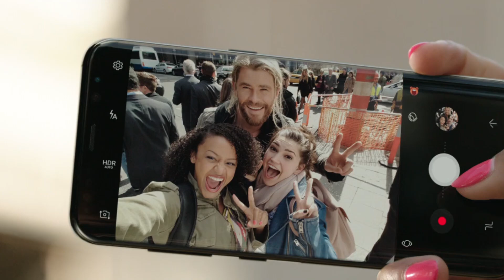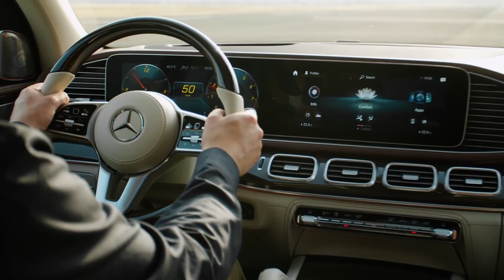Inside Chris Hemsworth’s $30 Million Dollar Mansion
Christ Hemsworth is one of Hollywood's A list stars with a net worth of $130 million US dollars. He's got several mansions, and his main one is over $30 million, and this is what it looks like inside!

Have you ever wondered what beachside Aussie luxury looks like? Have you ever wanted a first-hand tour of Chris Hemsworth’s house? Well now’s your chance - let’s take a look!

From the rich shores of Malibu on the always-warm Californian coast to the enviable Byron Bay on Australia’s eastern shores, the name Chris Hemsworth goes hand in hand with sun-kissed luxury. Alongside his wife and three kids, the “Thunder from Down Under” has beefed up his bank balance into the hundreds of millions of dollars, and he isn’t afraid to spend it on all the real estate bells and whistles that money can buy.

Ready for a tour?